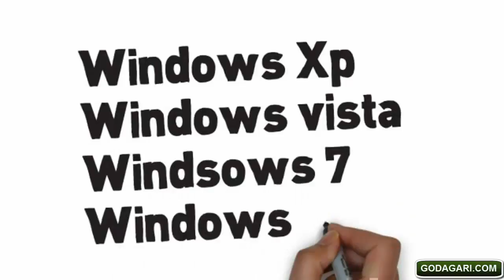How to do Bootable USB PEN DRIVE